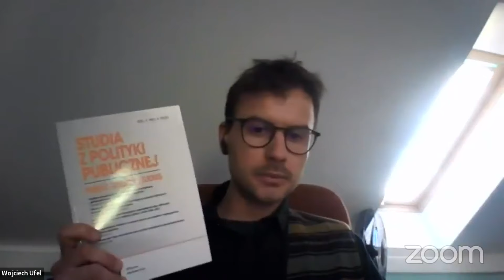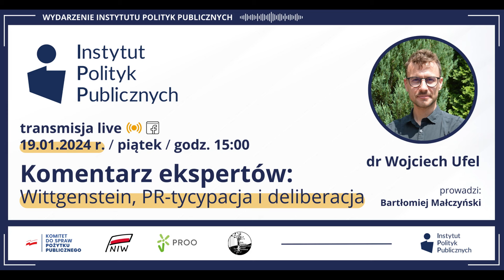Komentarz ekspertów: Wittgenstein, PR-tycypacja i deliberacja #34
🔵 W kolejnej odsłonie cyklu "Komentarz ekspertów" porozmawiamy o demokracji deliberacyjnej i partycypacyjnej, PR-tycypacji w politykach publicznych i teorii deliberacji w kontekście teorii gier językowych Ludwiga Wittgensteina.

🗣️ Gościem był:

Wojciech Ufel - dr nauk o polityce i administracji, adiunkt w Instytucie Politologii Uniwersytetu Wrocławskiego oraz badacz w projekcie Horyzont 2020 "EUARENAS - Cities as Arenas of Political Innovation in the Strengthening of Deliberative and Participatory Democracy" na Uniwersytecie SWPS. Jego zainteresowania badawcze oscylują wokół filozofii polityki i teorii demokracji, a w szczególności deliberacji, populizmu i demokracji partycypacyjnej. Rozwija teorie polityczne oparte o filozofię gier językowych Ludwiga Wittgensteina, a także bada empirycznie oraz projektuje deliberacyjne innowacje społeczne.

💬 Zakres tematyczny:

• Idea demokracji deliberacyjnej. Oświeceniowe i analityczne źródła teorii deliberacji.
• Praktyka i teoria partycypacji obywatelskiej
• PR-tycypacja;
• Różnorodności i inkluzywność deliberacji w krytycznym świetle teorii post- i dekolonialnych oraz intersekcjonalności;
• Deliberacja w praktyce – instytucje deliberacyjne i ich badanie;
• Koncepcja demokracji deliberacyjnej i filozofia Ludwiga Wittgensteina;
• Podejście ruchów klimatycznych do deliberacji;

🎙️ Rozmowę poprowadzi Bartłomiej Małczyński - specjalista ds. UE w EUROPE DIRECT Kraków.

Wydarzenie organizują:

🔹Instytut Polityk Publicznych
🔹Koło Naukowe Porównawcze Studia Cywilizacji

Sfinansowano ze środków @Narodowy Instytut Wolności w ramach PROO1a. @Komitet do spraw Pożytku Publicznego.